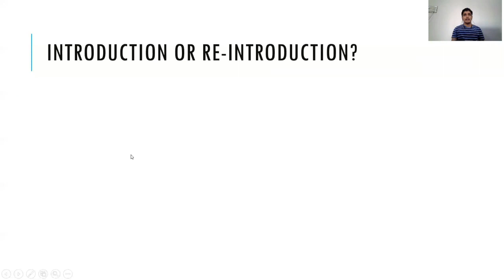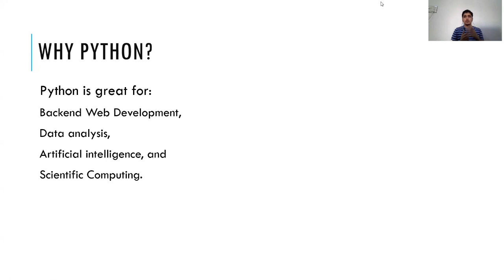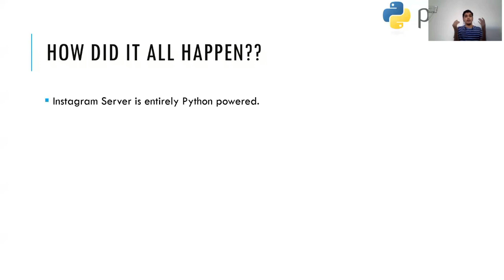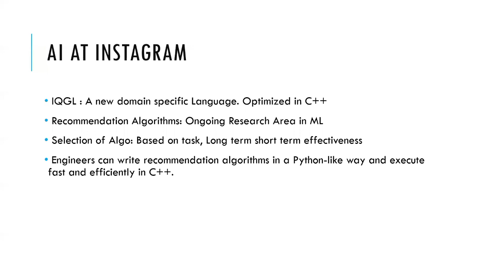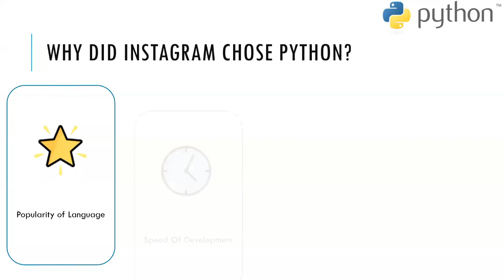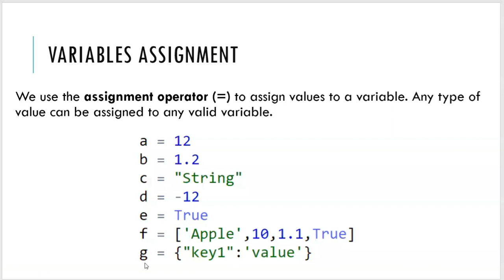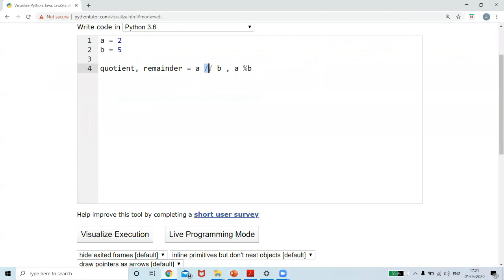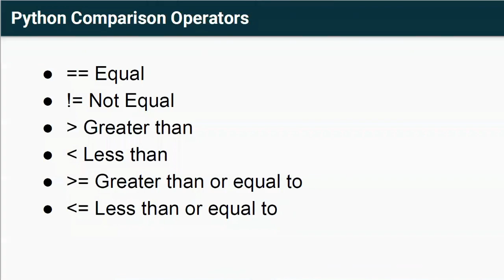Python for Everyone #3 How Instagram uses python!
In this video we explore how does instagram and other big tech companies use python in their work!

Important Links for learning more.